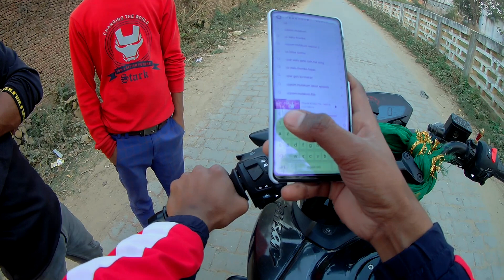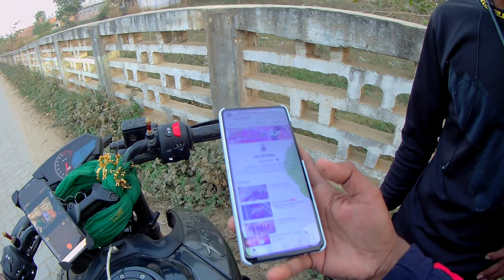rider bike rider video rider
Raja Aliganj

BluArmor Action-cam Compatible Chin Mount for Motorcycle Helmets

MMR QURESHI 👑

monish Aliganj

Mr Qureshi 👑
wearing gear doesn't mean you are invincibile! ride safe guys.
just because you get the powerful bikes to ride,be responsible rider
RIP🕊️@PRORIDER1000AgastayChauhan
no repost
above video is not for hurting or humiliating anyone's sentiments
rider bike R15
Pro rider bike R15 Yamaha Rider R15 price in india